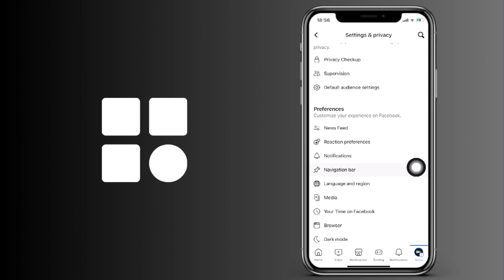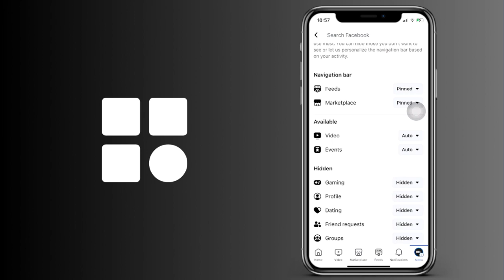Cómo solucionar que no aparezca la barra de accesos directos de FaceBook